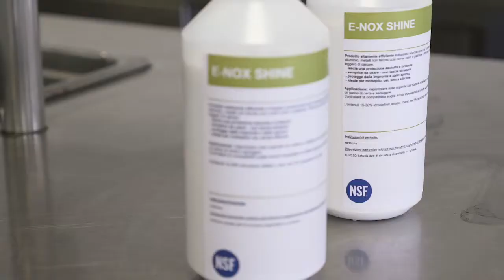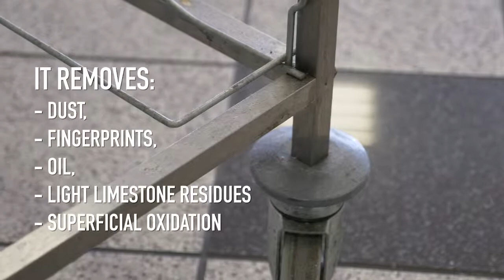E-NOX SHINE - Water-based product to clean stainless steel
E-NOX SHINE is a special and high-performing water-based product to clean and maintain polished and matte stainless steel.
It removes dust, fingerprints, oil, light lime build-up and superficial oxidation from polished and matte stainless steel; it can also be used to maintain aluminium, chromed surfaces, ceramics, wood, nonferrous metals, glass and plastics.
It dries fast on treated surfaces, leaving a shiny protective film with an excellent resistance.
Dirt repellent and antistatic, it does not ruin printed or etched labels (e.g. on kitchen appliances and elevators).